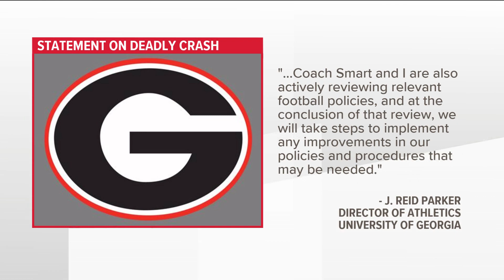UGA statement on crash that killed Devin Willock, Chandler LeCroy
Officials with the university said Tuesday that the crash victims were "not engaged in Athletic Department duties" at the time of the wreck.